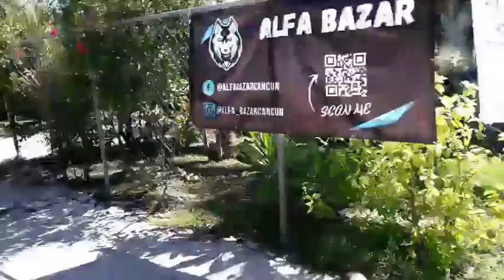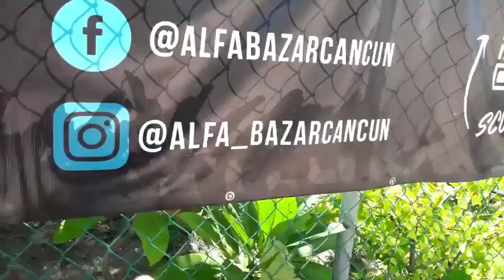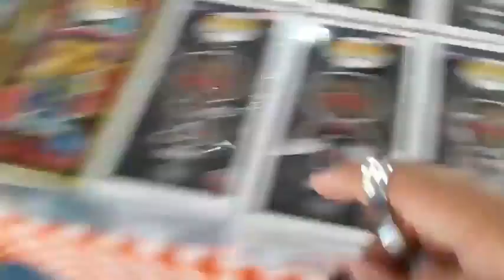🐺Alfa Bazar Cancún : Sexta Edición🐺 | Facebook Live 🔴